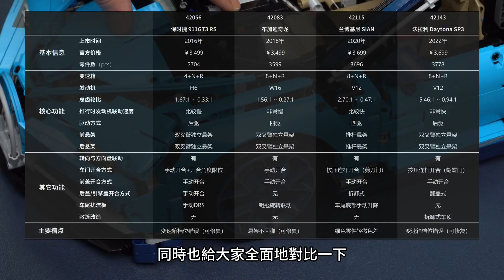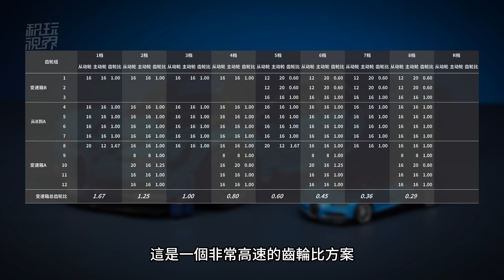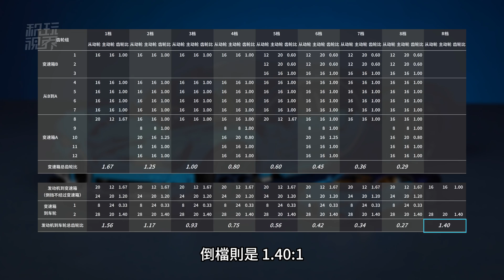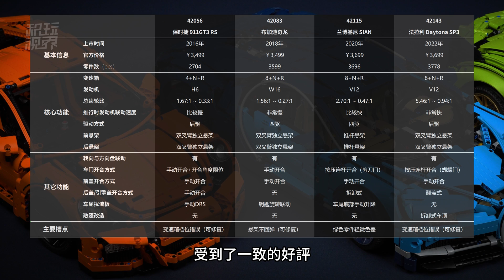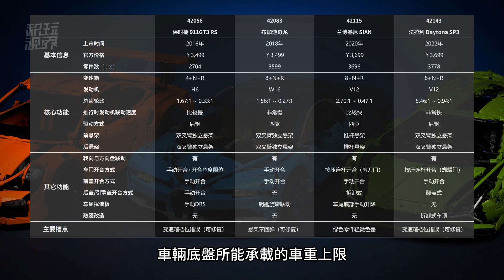樂高四款1:8旗艦超跑對比橫評&42083布加迪超深度評測【4K】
雖然上市已有5年，但這款42083卻是後期2款超旗艦跑車的基礎。本期影片，除了透過建模全面分析它的變速箱、以及整車傳動比以外，還會全面地對比一下這4款超旗艦跑車，同時修復這輛布加迪的懸架問題。
00:00 概覽
01:13 後懸架
02:33 變速箱與前懸架
05:14 模塊化設計與整車傳動比
07:09 外觀解讀
08:35 功能測試
09:50 四款旗艦跑車對比